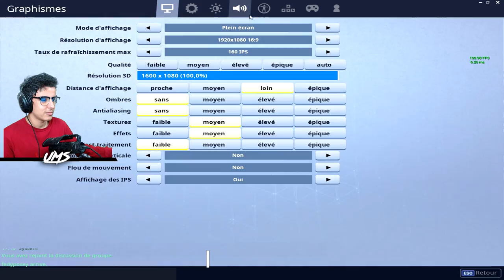Il a trouvé mon "VRAI" numéro de téléphone, alors je suis allé lui parler sur Fortnite...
🡆 Un abonné à réussi à trouver mon numéro de téléphone sur fortnite battle royale, du coup j'ai décidé de le convoquer de de lui parler sur fortnite et faire un top 1 avec masse kills sur fortnite (y'avais pas le nouveau sniper silencieux parce qu'on a filmé la vidéo avant la nouvelle mise à jour fortnite)